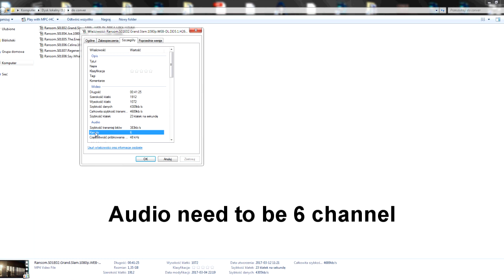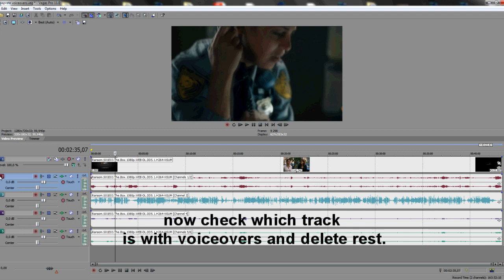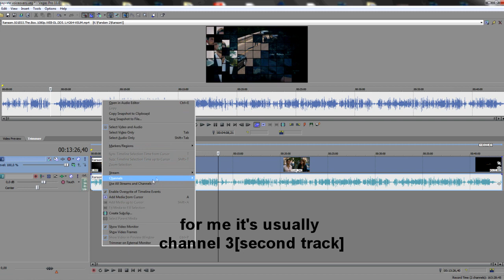How separate voiceovers║Sony Vegas + converter